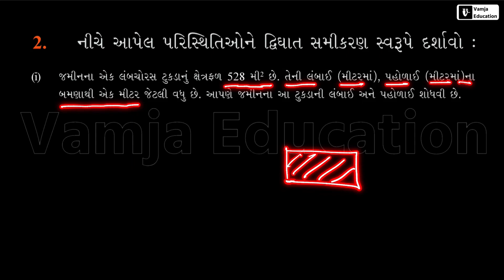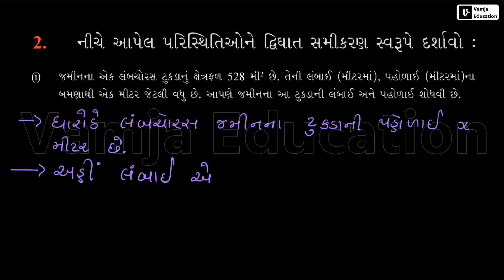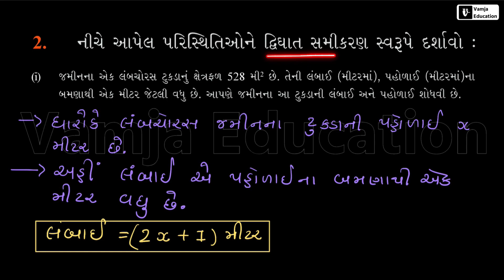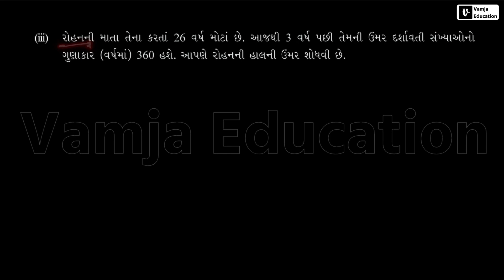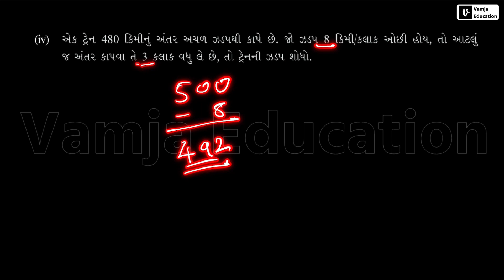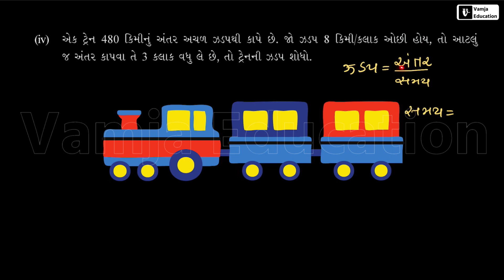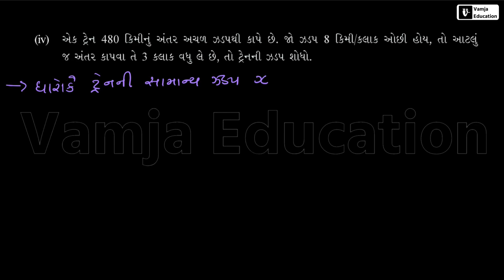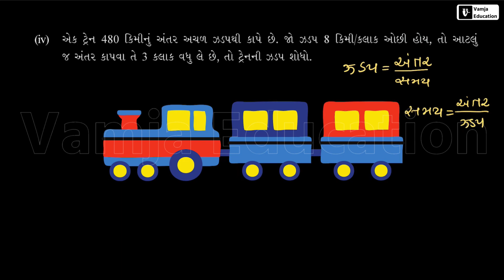std 10 maths chapter 4 | swadhyay 4.1 | દ્વિઘાત સમીકરણ | Gujarati Medium | Shivam Sir | Q-2 | L-3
In this video we will learn question 2 of chapter 4 swadhyaya 4.1 of std 10 maths Gujarati medium.

Hope you have understood question 2 of swadhyay 4.1 of dhoran 10 ganit chapter 4 properly.

📌 std 10 maths chapter 4 playlist link 👇🏻

📌 Video Timestamps
00:00 introduction of std 10 maths chapter 4 swadhyay 4.1 Q-2
00:30 std 10 maths chapter 4 swadhyay 4.1 Q-2 (i)
08:05 std 10 maths chapter 4 swadhyay 4.1 Q-2 (ii)
11:37 std 10 maths chapter 4 swadhyay 4.1 Q-2 (iii)
18:12 std 10 maths chapter 4 swadhyay 4.1 Q-2 (iv)